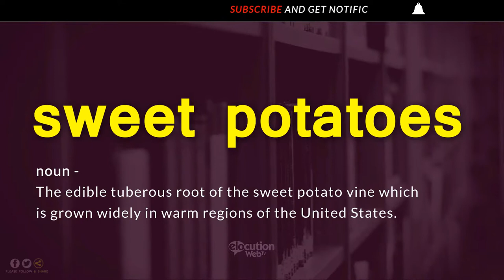How To Pronounce Sweet Potatoe | Definition and Pronunciation (Human Voice)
How To Pronounce / How To Say Sweet Potatoe
What Is The Meaning / Definition of Sweet Potatoe

Vocabulary Builder